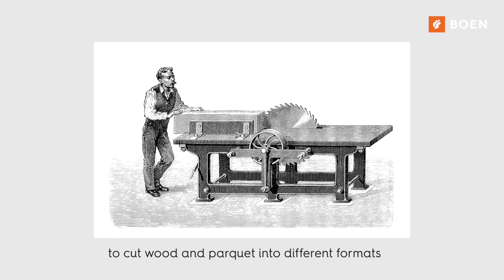BOEN Chevron - Wie man Parkett verlegt und pflegt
In diesen Videos lernen Sie, wie Sie unsere Parkettböden verlegen und pflegen.